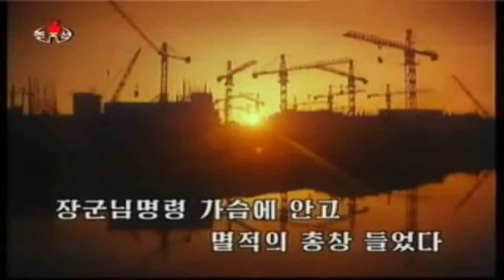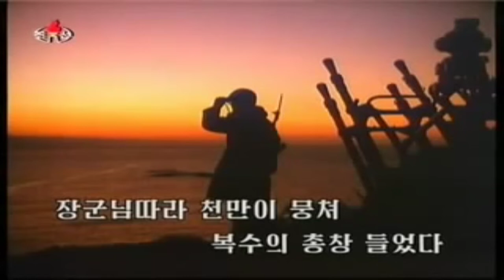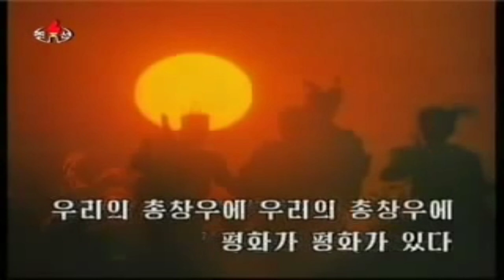Peace is on Our Bayonet! 우리의 총창우에 평화가 있다!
Korean Title: 우리의 총창우에 평화가 있다!